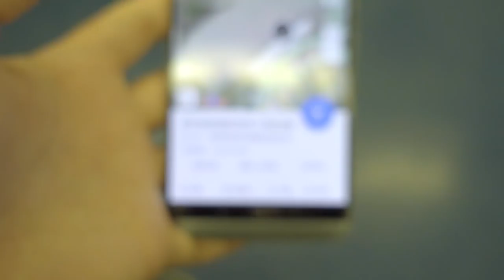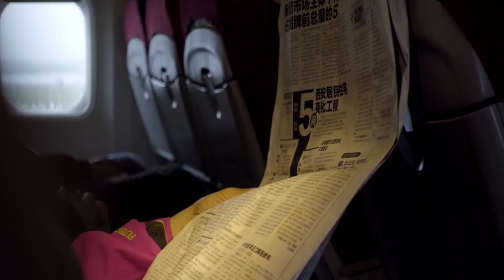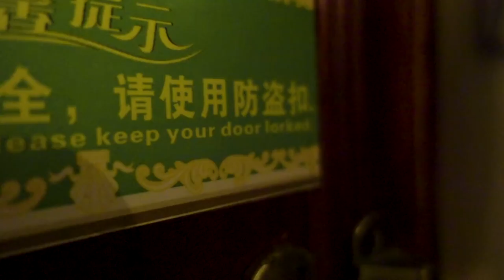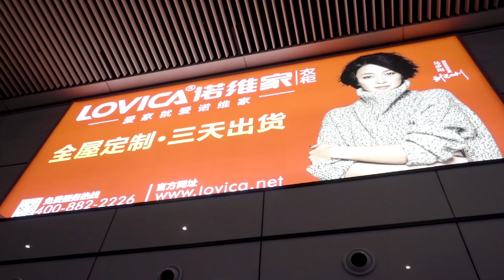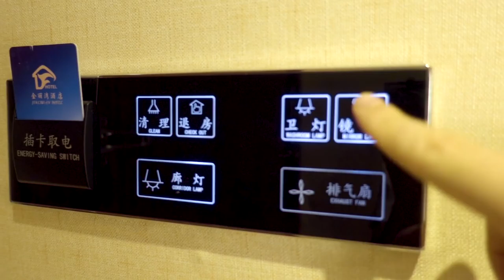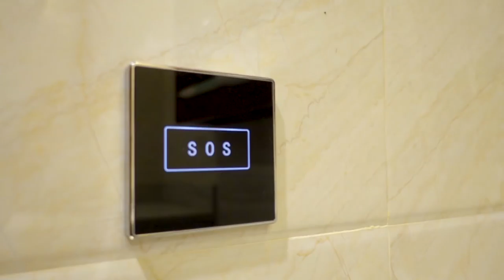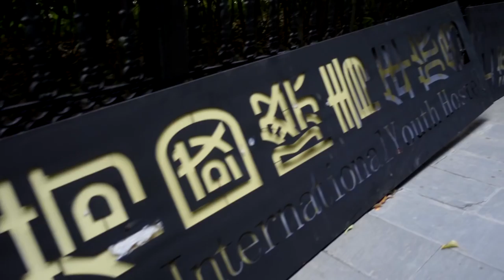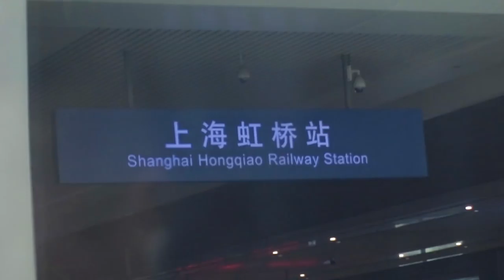Becoming a Printer in China: Going to Shanghai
Here's how I found my first printing internship in China! I had so much fun making this video. Up to now, this is probably my hardest effort to bring my family and friends with me on one of the adventures overseas that I'm always wanting to share. In this entry, I go from Xi'an to Shanghai, from Shanghai to Kun Shan, and back. Ultimately, I found my future workplace at a company in Kun Shan. Here's a detailed journal of my experience along the way to find them.